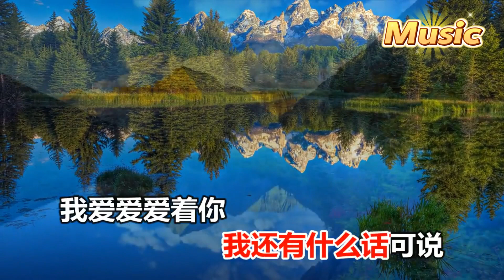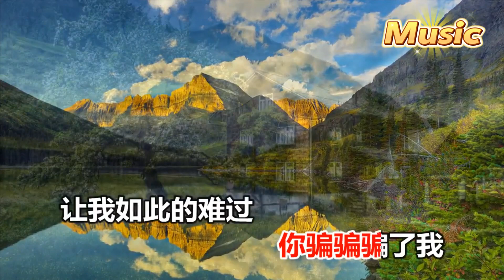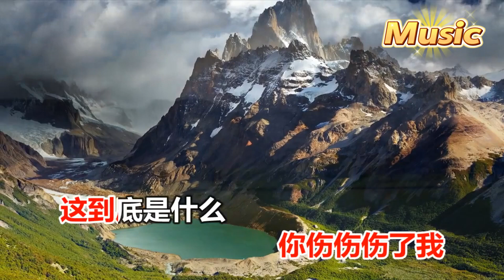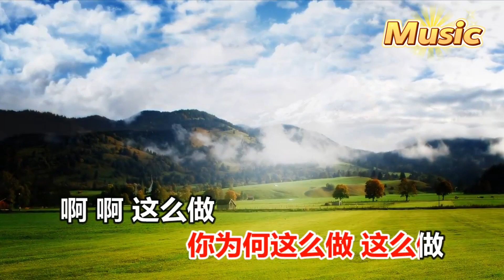郭力 你傷傷了我 KTV 伴奏 no vocal 無人聲 music 純音樂 karaoke 卡拉OK 伴唱 郭力 你伤伤伤了我